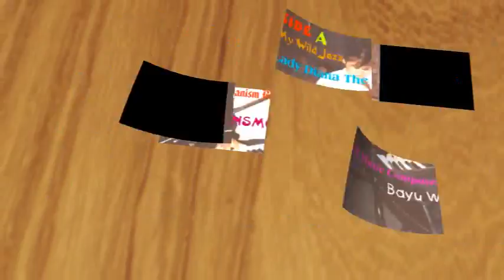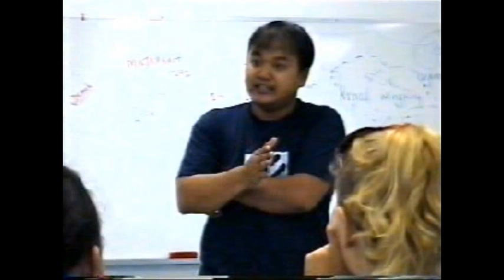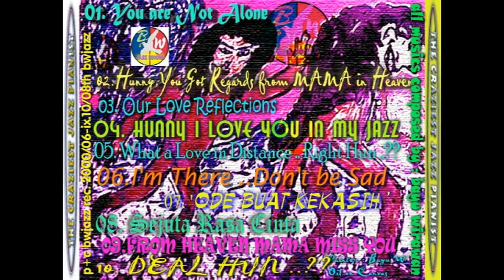MY WILD JAZZ - by BAYU WIRAWAN "KING JAZZ"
"THE CRAZIEST JAZZ PIANIST" - 1st BAYU WIRAWAN "KING JAZZ" ALBUM MASTERPIECE FROM 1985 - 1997 ERA (SENIOR HIGH SCHOOL around 15th - 19th Years Old)